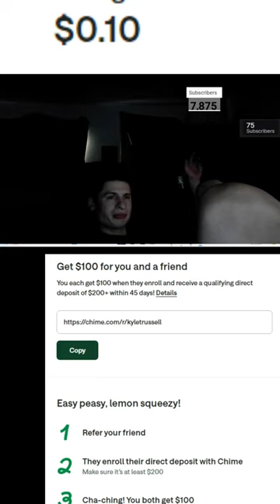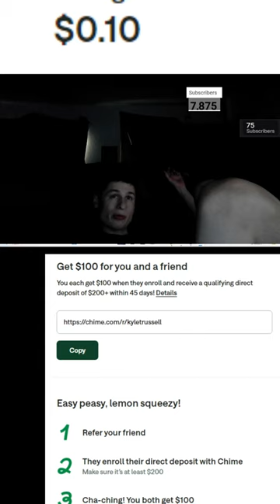Fanof provides a savings update 8 4 2024 ad free free mobile bank